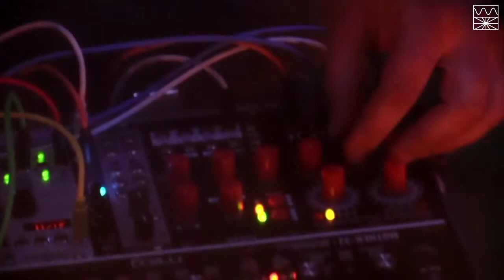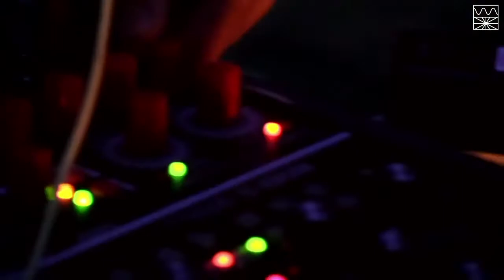Řehole uvádí: Üs kut (křest kazety)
Radio Punctum/Punctum present Řehole
Řehole presents Aldana Duoraan: Üs kut
streamed tape release night

(resynchronised video)

00:00:00 Adam Chmiel
00:34:30 Line Gate
01:05:15 Aldana Duoraan: Üs kut
01:40:50 DJ Ida Elastic

Pozýváme vás na online debutový kazetový release Ys Kut v Radiu Punctum od Jakutské umělkyně Aldana Duoraan, která reprezentuje hru na chomus v Čechách. Hrá a tvoří v sólo projektu, no také v kolaboracích. Představí se v live koncertu.

Neoddelitelnou součástí programu je Adam Chmiel, spoluzakladatel labelu Ř𝖊𝖍𝖔𝖑𝖊, který se ve své hudební produkci věnuje především modulárním syntezátorům. Je také spoluzakladatelem kolektivu Solid Core

Dále nás Michal Vaľko z Line Gate zavede do meditativního světa dronů.
Hudba Line Gate navazuje na tradici minimalizmu. Drony niněry jsou doplněné o repetitivní melodické hlasové linky, které mají posluchače uvést do pocitu bezčasovosti. Poslední release Line Gate byl vydán lučeneckým labelem Mappa.

Ys Kut večer zakončí Ida Elastic, jedna z nejprogresivnějších experimentálních pražských DJs se svým setem World music.

Na toto všechno se můžete těšit v Punctum - Krásovka, Radio Punctum speciál ve středu 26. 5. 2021od 20:00